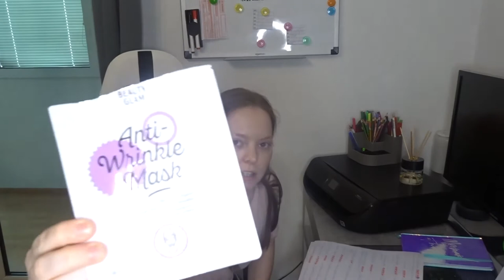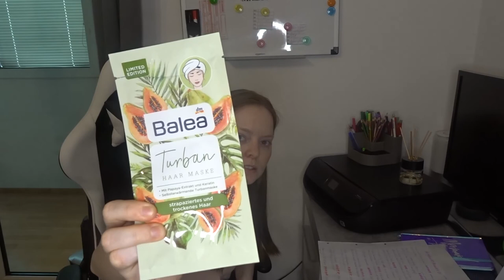Aufgebraucht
In diesem Video zeig ich meine ganzen aufgebrauchten artikel😊